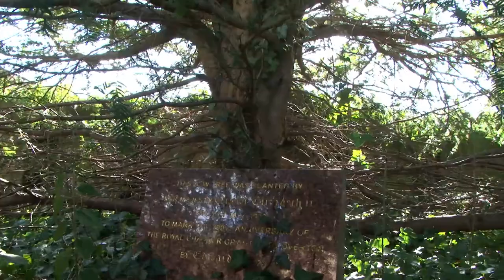7 Wonders of Wales - Intro